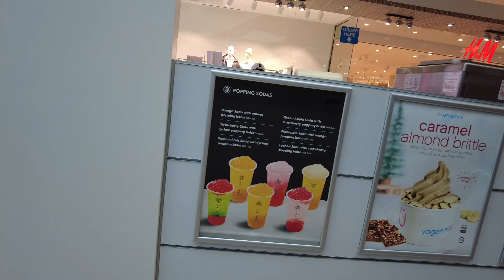CF Fairview Mall Sheppard Toronto Canada